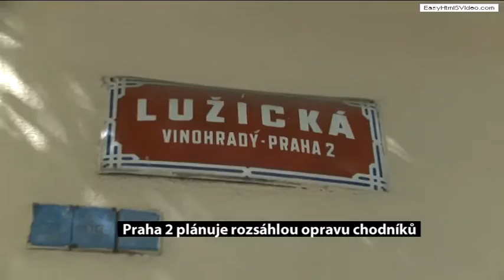Praha2 oprava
Praha 2 plánuje rozsáhlou opravu chodníků